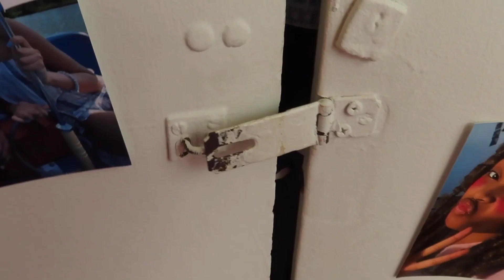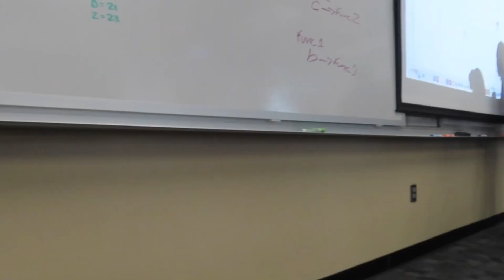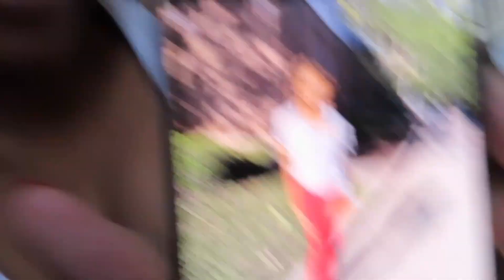Spelman Diaries Season 2 Ep.3: A Productive Day in My Life as a Biology student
What's Poppin Earthlings!

Today's video will be a productive day in my life with multiple things I need to do...enjoy!!!

Name: Tamar
Age: 19